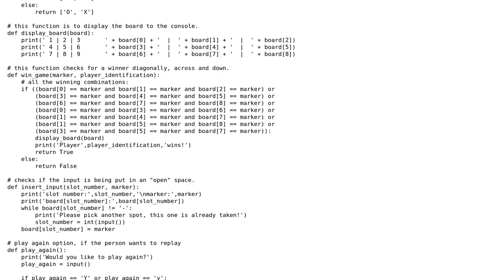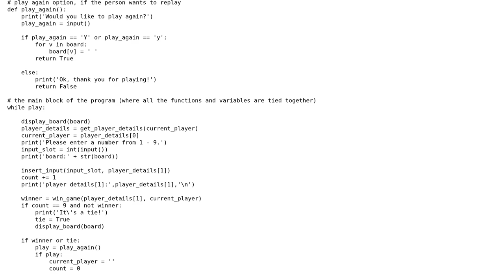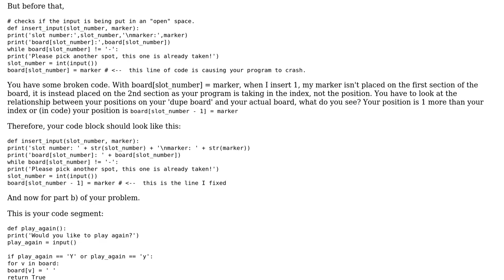python simple 2 player tic tac toe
With thanks & praise to God, and with thanks to the many people who have made this project possible! You are responsible for your own actions.